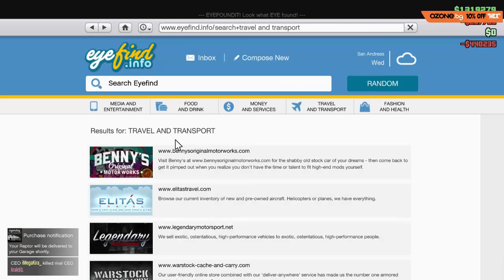Тунинг - Триколесен звяр - GTA 5 PC Online